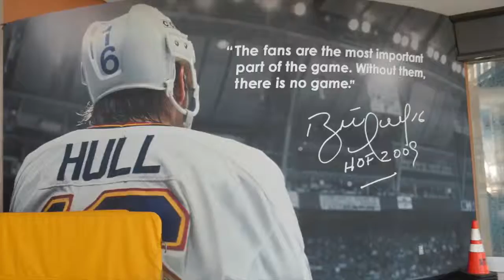2014 DECA Trip - St. Louis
Cash Cash - Overtime
2014 Eau Claire Memorial DECA Trip St. Louis